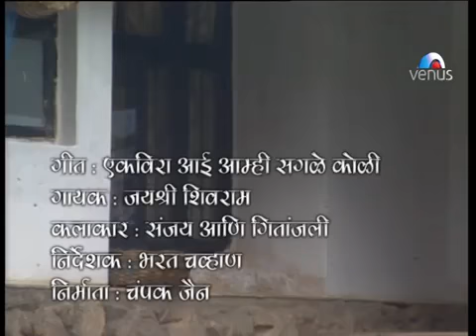Ekveera aai aamhi jakale koli full aagri song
prastut karat aahe ekveera aai aamhi jakale koli.